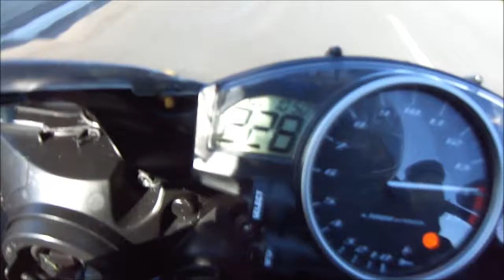uscita in moto